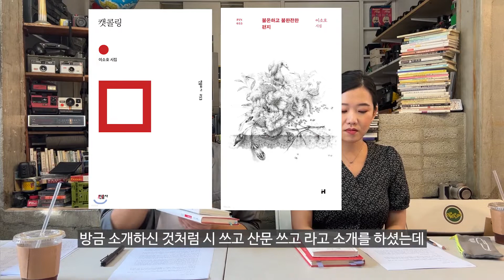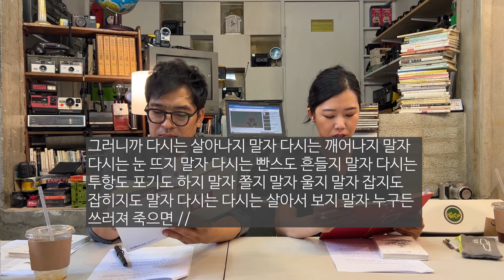이소호 시인과의 대담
이번 영상은 최근 역주행하고 있는 시집 [불온하고 불완전한 편지]의 작가 이소호입니다

시집 [캣콜링]으로 김수영 문학상을 수상한 이소호 시인은 자신의 작업을 미술 작품으로 여기고,
미술과 언어 작품의 경계를 허무는 시각적인 작업을 그칠 줄 모르고 진행하고 있습니다
생동감 넘치고 발랄한 시인의 이야기 지금 만나보세요!!

00:00 시작 (프로필 소개-인연)
02:19 근황 (D뮤지엄 특강)
03:51 [캣콜링] 감상과 집필 전략, 반응
11:09 [캣콜링] 이름 이라는 모티브
13:38 [불온불완편지] 전시하는 시, 차별점
22:18 창작 루틴
23:58 책생일?
25:27 시인에게 30대란?
27:31 유튜브 채널 [소호의 호소] , 쇼핑, 일상
29:56 이소호에게 경진이란?
30:28 앞으로 계획
32:03 [서울에서 남쪽으로 여덟 시간 오 분] 육성 낭독